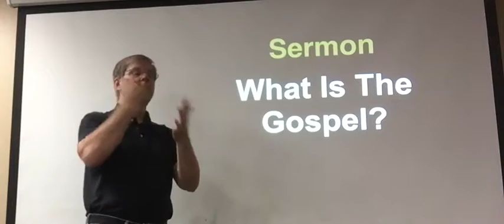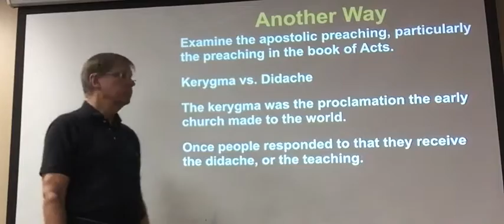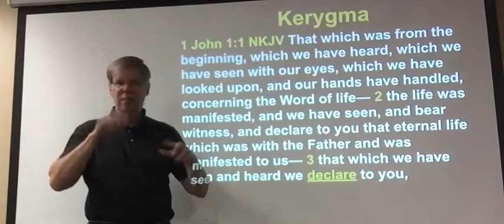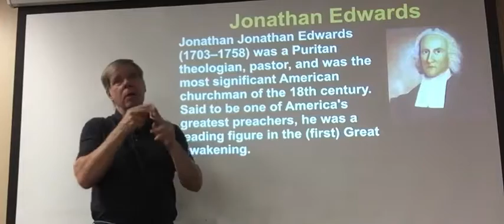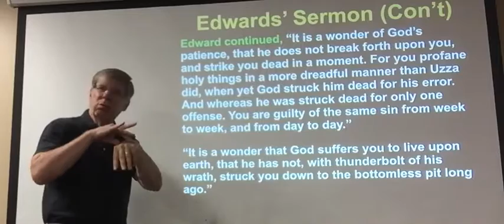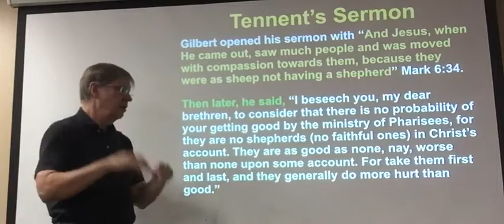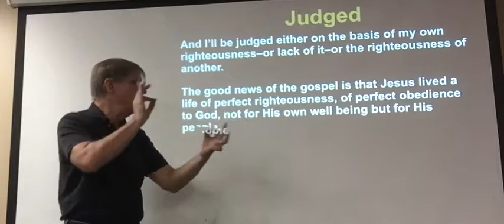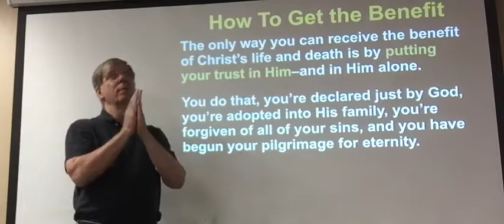What is the Gospel?